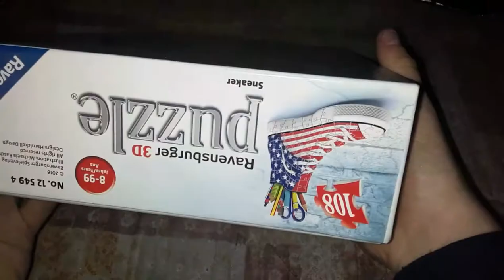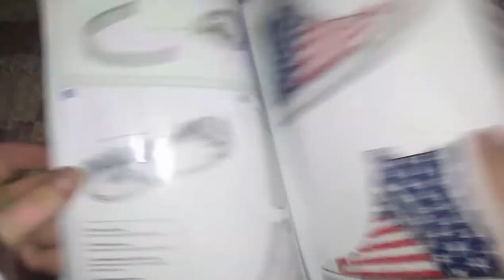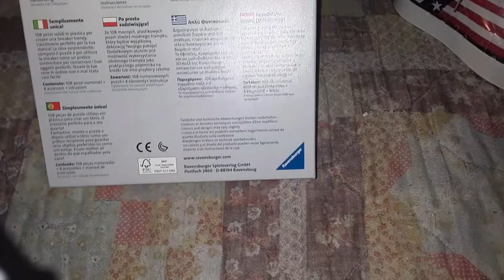Ravensburger 3D Puzzle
Come watch as we put together a Ravensburger 3D Puzzle in the shape of a Converse Sneaker